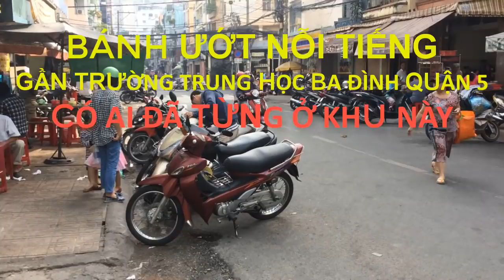BÁNH ƯỚT BÌNH DÂN Ngon Rẻ 20K NỖI TIẾNG Quận 5 Sài Gòn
Địa chỉ: 37 Phan Văn Trị, F1, Quận 5 (gần trường tiểu học ba đình)
Cảm ơn tất cả mọi người đã xem video của em, hãy chia sẻ và đăng ký để ủng hộ kênh của em nhé!

► Tác giả: NGUYEN VINH LAM